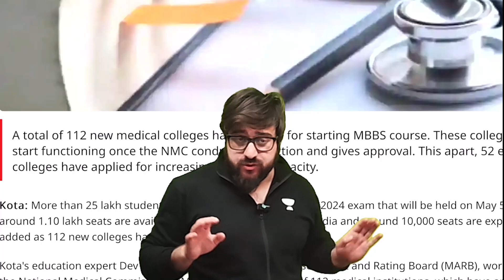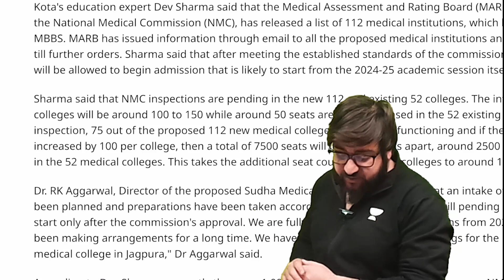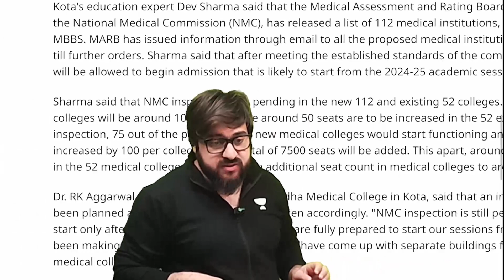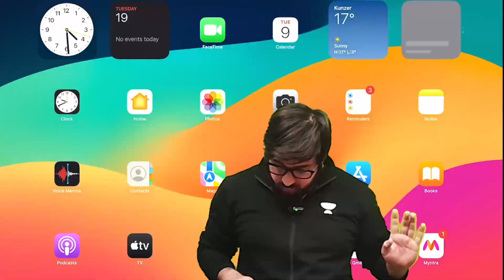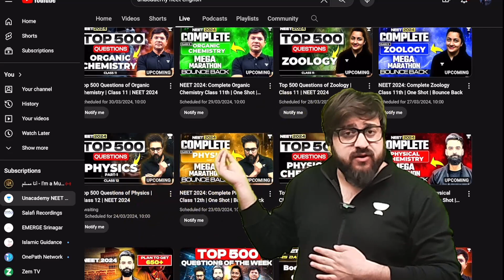NEET 2024 Latest News | 10000 New Medical Seats added For NEET 2024 | Latest NMC Update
NEET 2024 Latest News | Yawar Manzoor
👩‍⚕️ This game-changing update opens doors to more opportunities for aspiring medical professionals across the country. Yawar Sir breaks down the implications of this development and provides valuable insights for your NEET preparation journey.